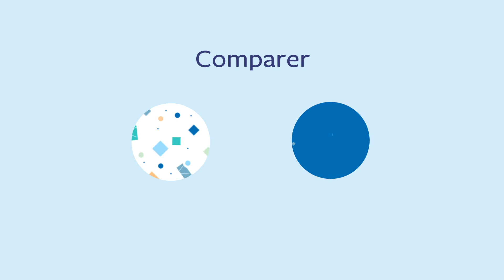MetaData Sync promo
L’application MetaData Sync est conçue pour simplifier et automatiser le processus de synchronisation et d’envoi de données et de métadonnées entre de nombreuses implémentations DHIS2